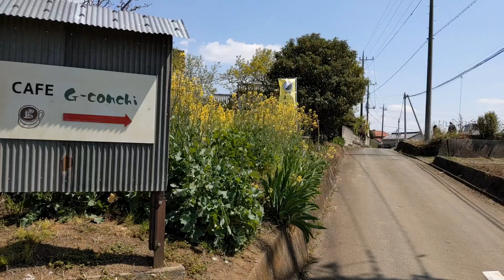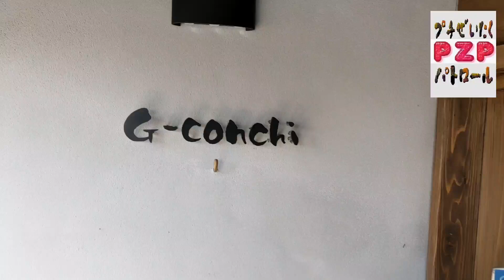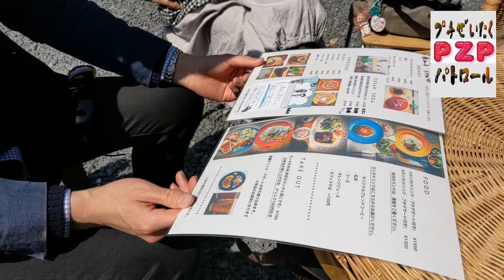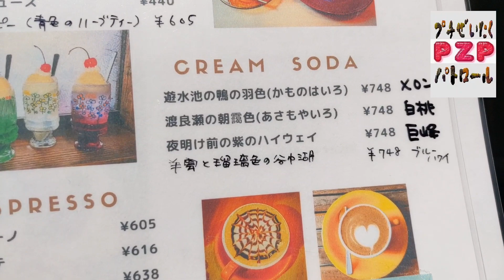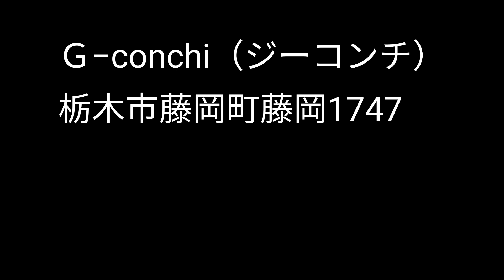Ｇ−conchi・大人様ランチ（栃木市）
栃木県栃木市藤岡町藤岡１７４６。営業時間はＡＭ１１：３０〜ＰＭ６：００頃。定休日は水曜日と月２回程度火曜日。